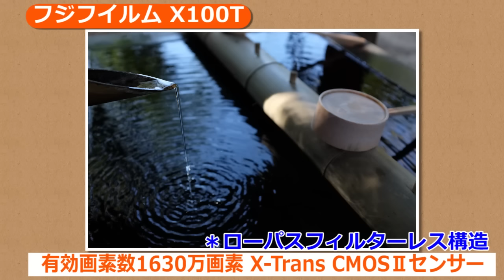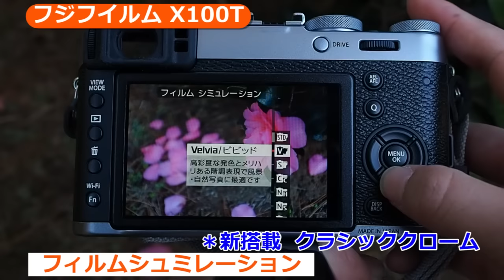フジフイルム X100T （カメラのキタムラ動画_FUJIFILM）